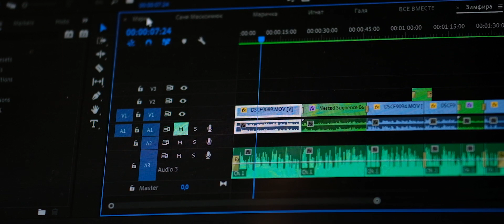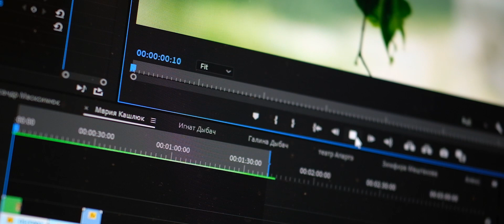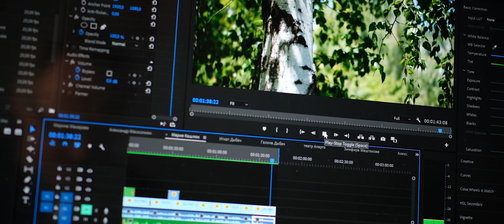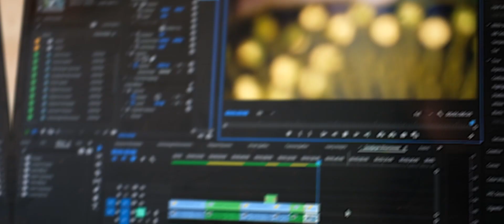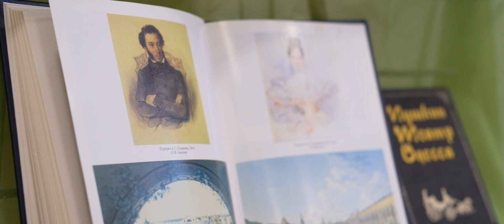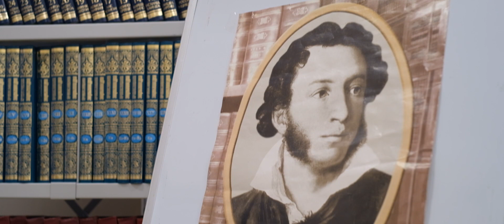ЧитаемПушкинаВместе - народный театр "Апартэ" (Судак)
Артисты народного любительского театра "Апартэ" читают произведения Пушкина